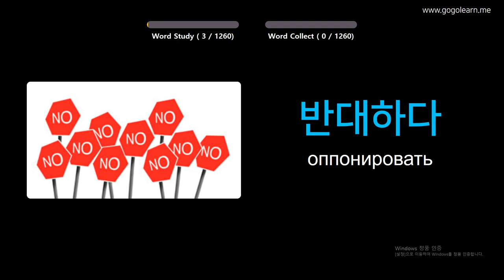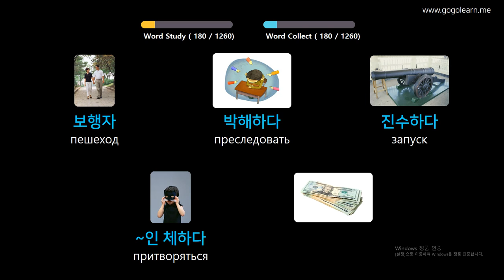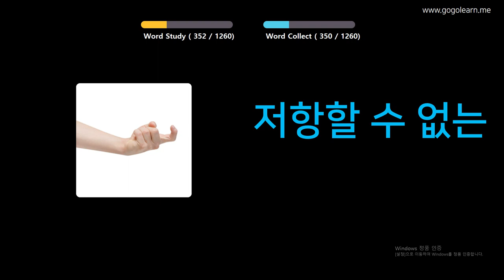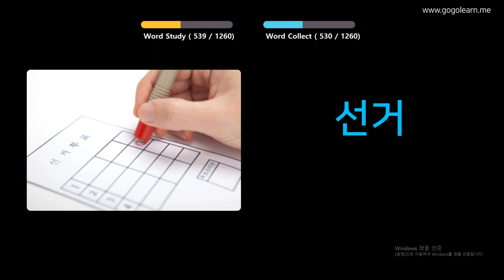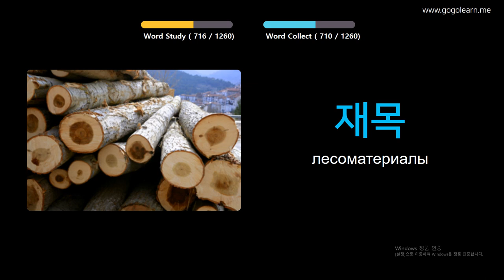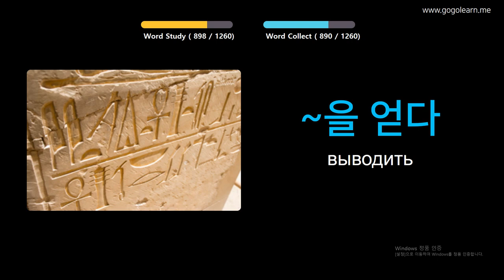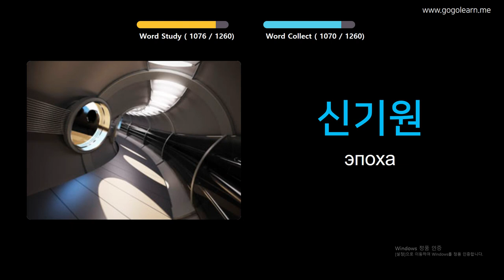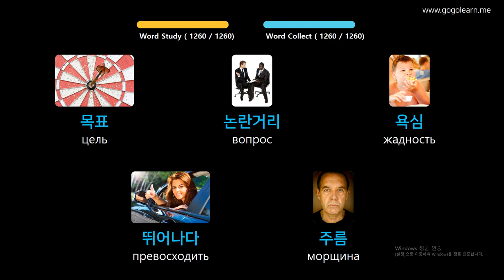Выучить Корейский через картинки |Корейский словарь ученик | Golearn